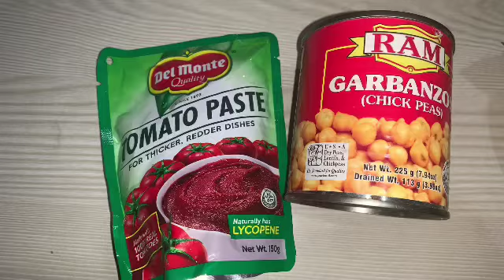The Best Chicken Pochero With Kalabasa| Lagyan ng Kalabasa Ang Pochero ang Sarap Pala